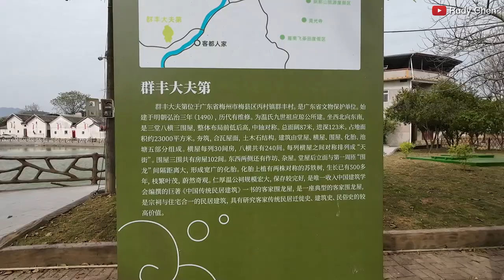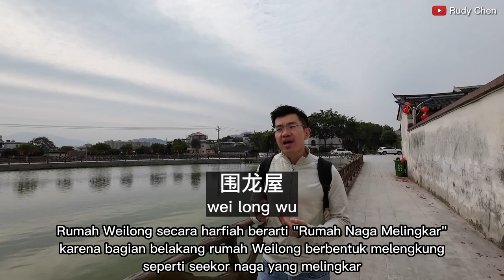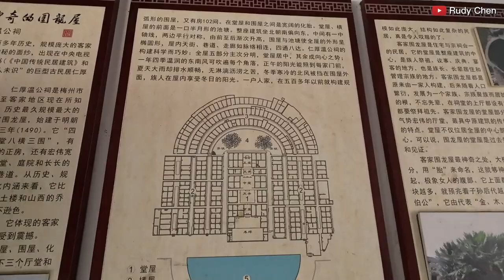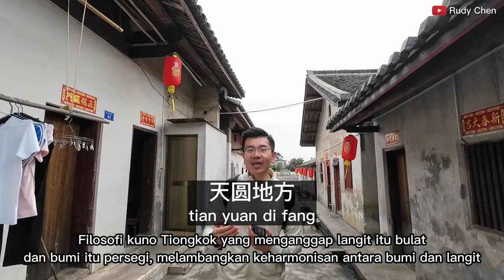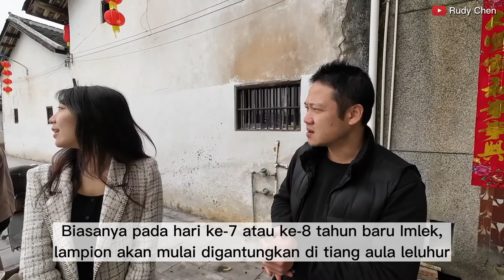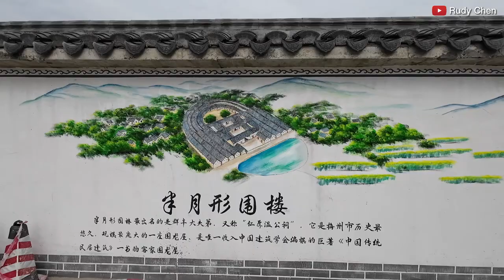MEIZHOU Ep.9: RUMAH TRADISIONAL HAKKA DI MEIXIAN CHINA | WEILONG HOUSE | 客家围龙屋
Rumah Weilong adalah salah satu dari rumah tradisional Hakka yang terkenal, meskipun memang, Rumah Weilong tidak sepopuler Rumah Tulou yang bentuknya bundar.
Rumah Weilong secara harfiah data diartikan sebagai Rumah Naga Melingkar, karena bentuknya mirip seekor naga yang melingkar jika dilihat dari angkasa.
Kali ini saya mengunjungi salah satu rumah Weilong yang paling besar di Meixian, kota Meizhou, China. Rumah Weilong yang terletak di Kecamatan Bingcun, Meixian ini telah berusia 500 tahun lebih dan didiami oleh keluarga bermarga "Wen" secara turun temurun.
Rumah Weilong ini dikenal dengan nama "Ren Hou Wen Gong Ci" (仁厚温公祠）, dan telah menjadi cagar budaya yang dilindungi oleh Pemerintah China.